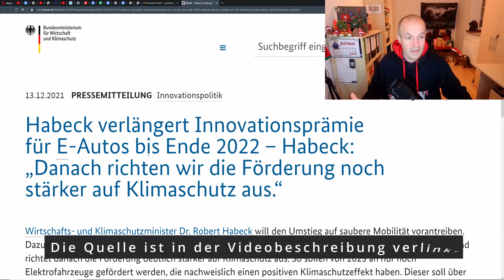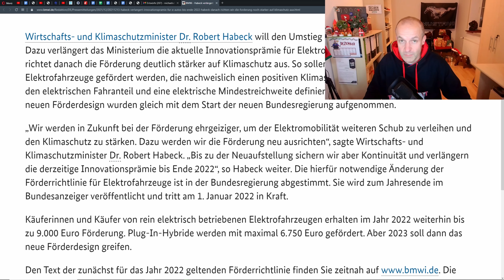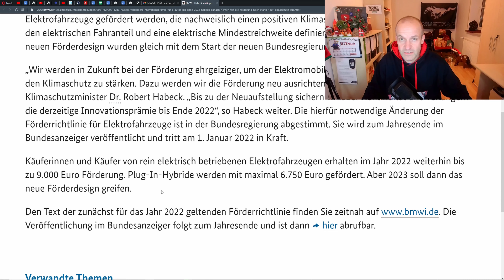UMWELTPRÄMIE auch 2022! BMWi gibt unveränderte Verlängerung der Elektroauto-Förderung bekannt!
Für die Nennung des THG-Pooling-Anbieters geld-fuer-eauto erhalte ich keine Vergütung. Bei Verkauf über diesen Link erhalte ich bei erfolgreichem Abschluss und nach Auszahlung der Vergütung an Dich eine Provision.

Jetzt besteht endgültig Gewissheit. Nachdem die neue Bundesregierung bereits angekündigt hatte die Förderung für Elektroautos im jahr 2022 unverändert fortzuführen, hat jetzt der neue Minister des Bundesministeriumgs für Wirtschaft und Klimaschutz, Herr Dr. Habeck, die Verlängerung offiziell bekannt gegeben. Ab 1. Januar 2022 werden Elektroautos weiterhin mit bis zu 6.000 Euro aus dem Fördertopf des Bundes und bis zu 3.000 Euro durch die Autohersteller gefördert.

„Wir werden in Zukunft bei der Förderung ehrgeiziger, um der Elektromobilität weiteren Schub zu verleihen und den Klimaschutz zu stärken. Dazu werden wir die Förderung neu ausrichten“, sagte Wirtschafts- und Klimaschutzminister Dr. Robert Habeck. „Bis zu der Neuaufstellung sichern wir aber Kontinuität und verlängern die derzeitige Innovationsprämie bis Ende 2022“, so Habeck weiter. Die hierfür notwendige Änderung der Förderrichtlinie für Elektrofahrzeuge ist in der Bundesregierung abgestimmt. Sie wird zum Jahresende im Bundesanzeiger veröffentlicht und tritt am 1. Januar 2022 in Kraft.